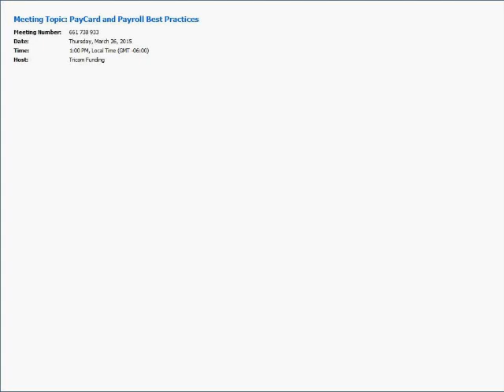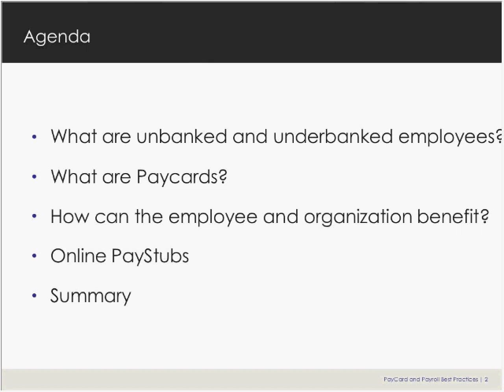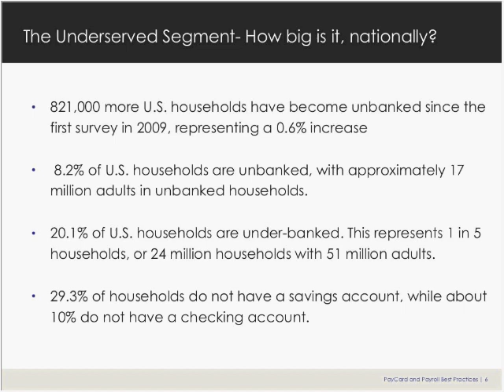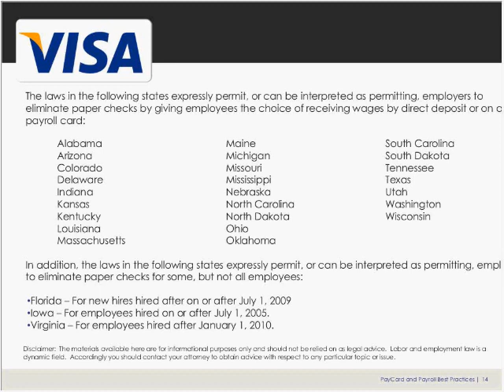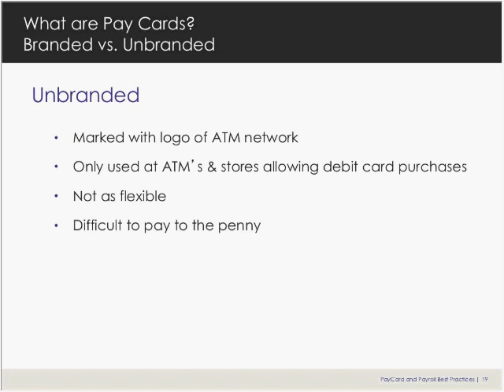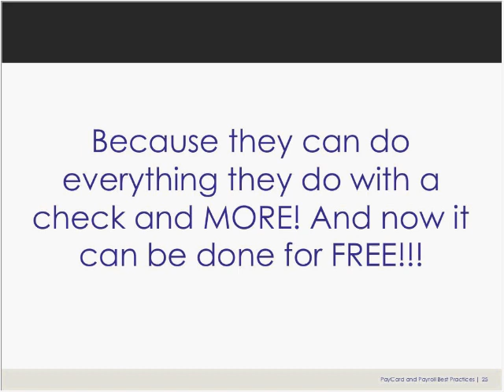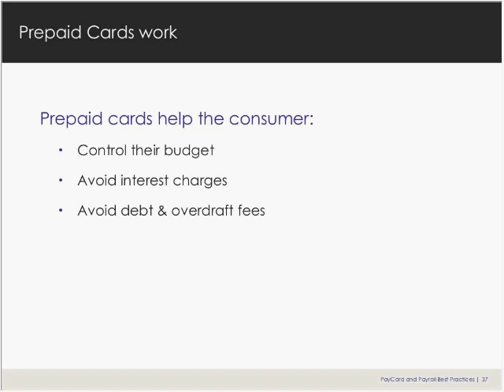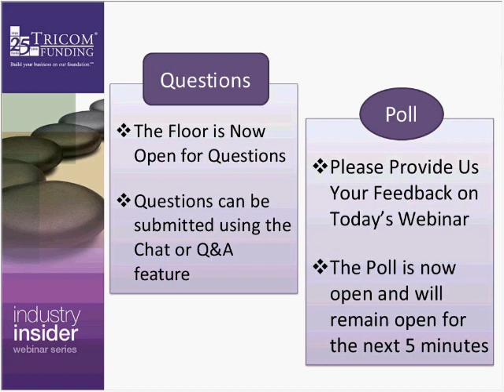PayCard and Payroll Best Practices